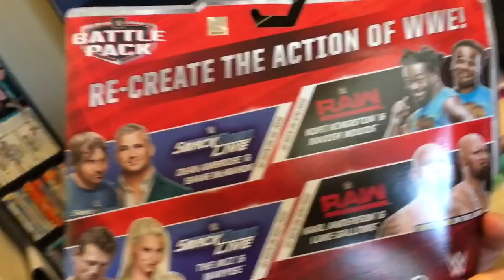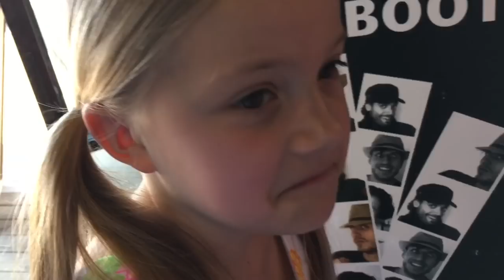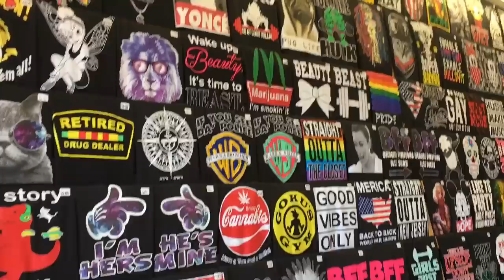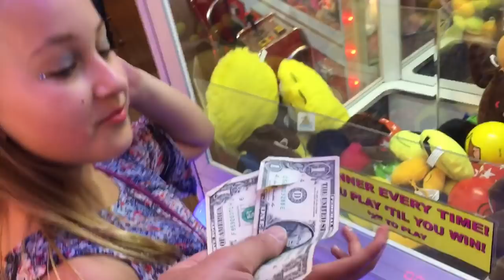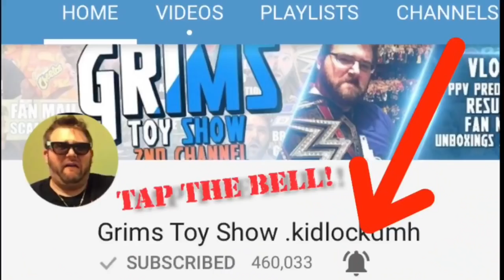MOST FUN FAMILY EASTER HOLIDAY EVER! CRINGEY DADDY EMBARASSES CUTE KIDS IN PUBLIC!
Grim is acting crazy in public embarrassing his family on easter holiday, and has an easter bunny costume for his wife to prank the kids in this hilarious fun happy family daily vlog